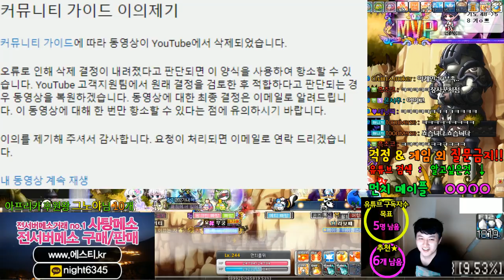유튜브 90일 정지.. 억울합니다..... 억울합니다........[메이플스토리 먼치]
카테고리
엔터테인먼트
라이선스
표준 YouTube 라이선스
간략히